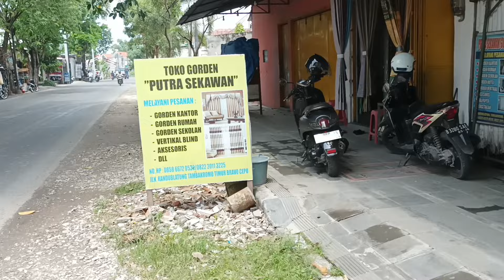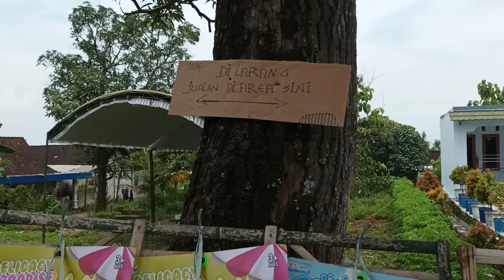PARSELAN KANGGO MAK DAMIS BUAT HIDANGAN TAMU UNDANGAN